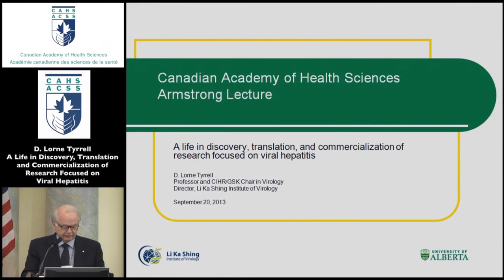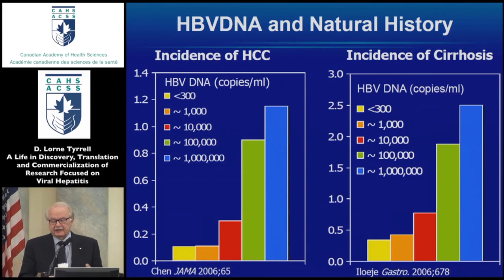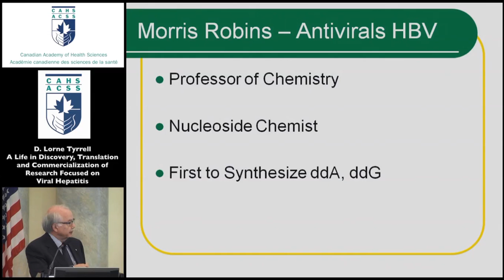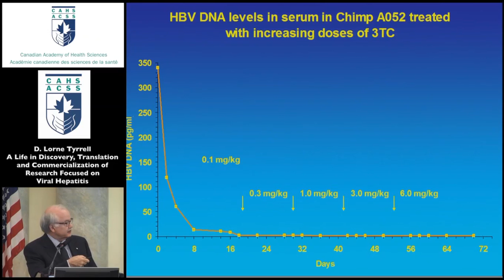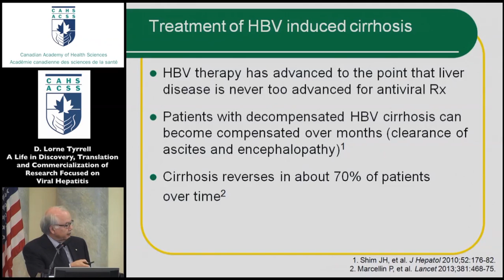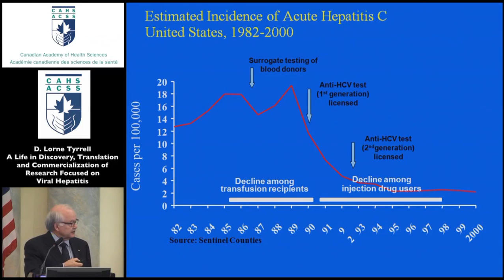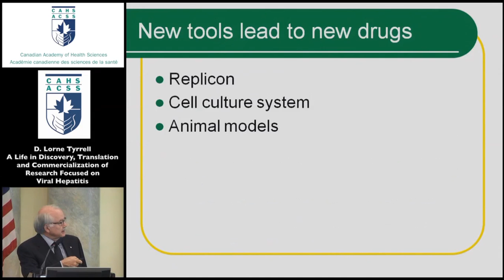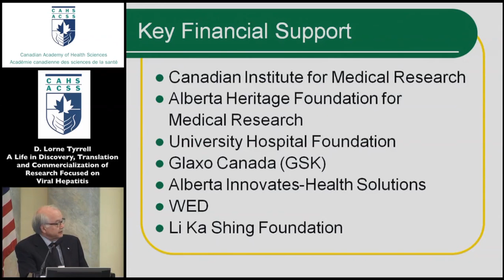DR. D. LORNE TYRRELL, OC, AOE, MD, PHD, FRCP, FRSC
2013 Armstrong Lecture: A LIFE IN DISCOVERY, TRANSLATION, AND COMMERCIALIZATION OF RESEARCH FOCUSED ON VIRAL HEPATITIS